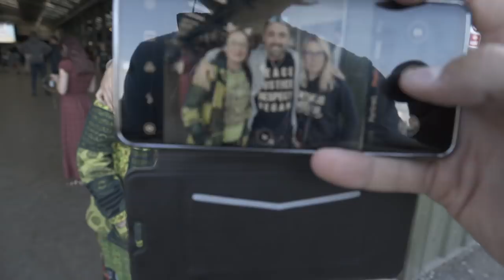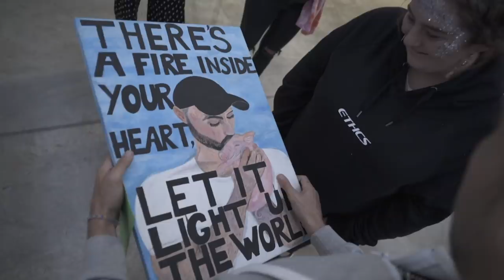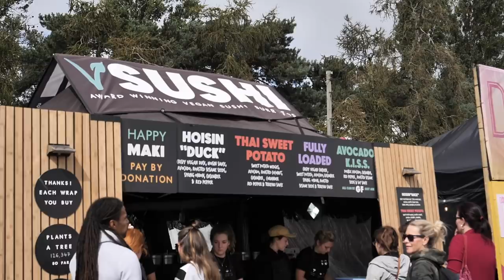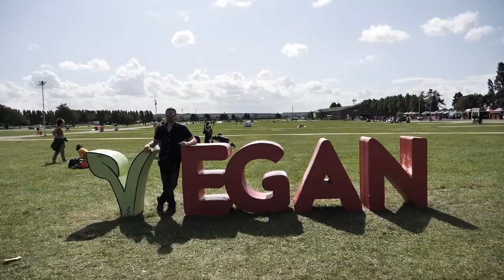MY UBER CRASHED AT THE VEGAN CAMPOUT 2019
While hanging out at the biggest vegan festival in the world, an Uber ride I was in crashed and it made me see things from a new perspective.